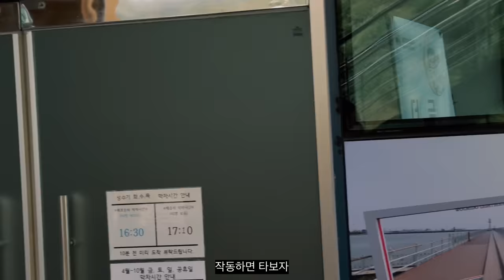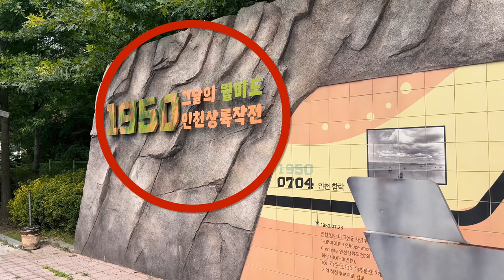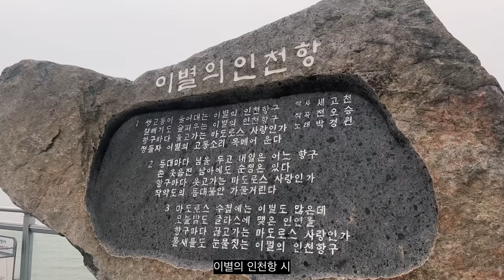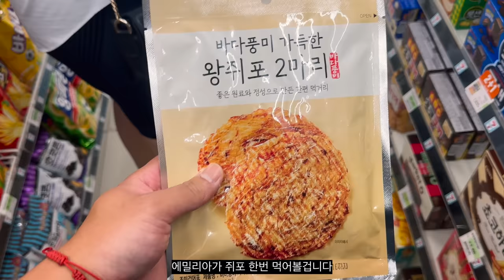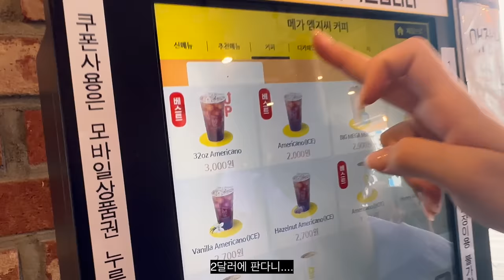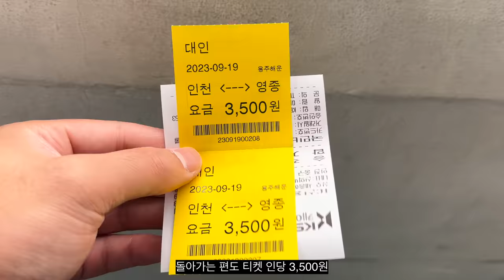세르비아 승무원 약혼녀와 인천 데이트!! | 세르비아 & 한국 국제커플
안녕하세요 준입니다. 오늘은 에밀리아가 다시 한국에 찾아와 저와 함께 인천 월미도에서 데이트를 하고 놀았습니다. 데이트를 하면서 인천상륙작전에 대해 다시 배워볼수 있고 아내에게도 한국 역사를 가르쳐줄수있는 시간이 되었습니다. 재밌게 시청해주세요!

Hello, this is Joon. Today, Emilija visited Korea again on her job and we went to Incheon's Wolmido together. Please enjoy watching!